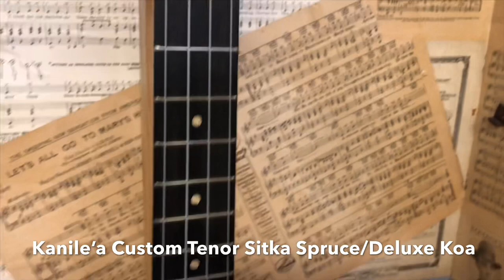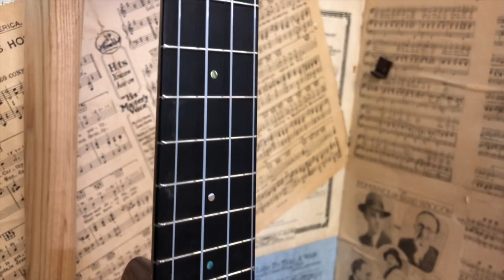Godin Multiuke/Kanile’a Custom Spruce & Koa/Big Island KT-TR-EB offthepeg Ep. 5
The Godin MultiUke is just one of those instruments that everybody wants to get their hands on at some time or another in their playing lives. It has enjoyed nearly a decade at the top with arguably the best Ukulele pickup ever designed - Professional players across the world swear by them and the introduction of the Koa model several years back only made them more popular. The downside is that in the past year; these wonderful instruments have risen in price by 40%... We decided to offer a mega clearance price on our current stock in time for Christmas, this will truly be the last time you can get your hands on a new MultiUke for under 1000GBP so if you like what you see and hear; don't hesitate to jump at our offer before they are all gone.

2019 has been a wonderful year for SUS/Kanile'a. We have worked together on a range of affordable Cedar/Mahogany Ukuleles as well as a series of truly top end custom shop Ukuleles. The Ukulele featured on offthepeg today is inspired by the now discontinued Kanile'a KSDLX - we took all of the things we loved about it and beefed up the spec. This has a premium Sitka Spruce top, Deluxe Koa back and sides, all of Kanile'as now rarer cosmetic features such as the sand inlays and it is just excellent in every way. A truly premium instrument worthy of coming out of one of the worlds best Ukulele factories.

The final Ukulele in offthepeg this week is the massively underrated but highly sought after Big Island Koa Tenor. The standard model we have here (newly renamed the KT-TR-EB because of its Ebony fingerboard) is one of the most affordable solid Koa Ukuleles out there and about half the price of a Kanile'a/KoAloha/Kamaka standard model it delivers with that sweet Koa sound, great wood and great playability. This Ukulele gives the Martin T1K the shivers and if you can find a new solid Koa Tenor for cheaper in this day and age then I really would love to hear about it!